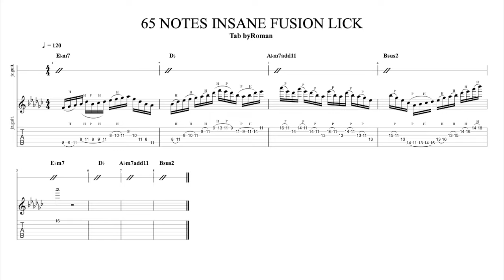65 NOTES INSANE FUSION LICK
Salut à tous , tout est dans le titre !